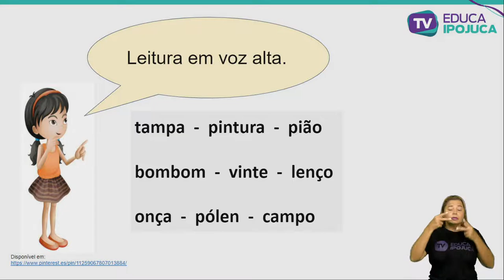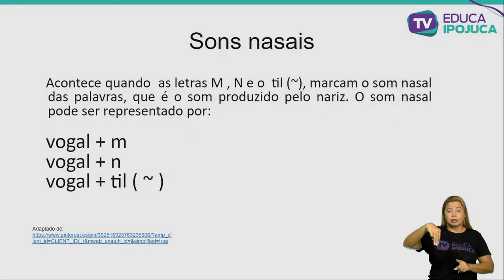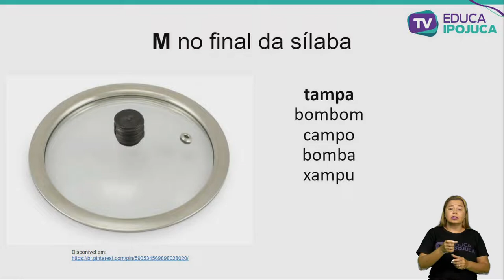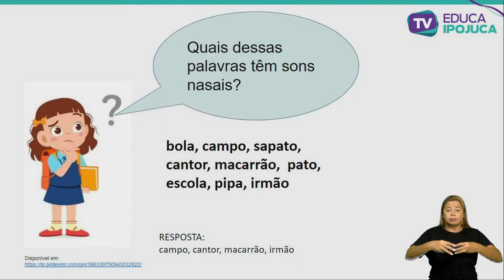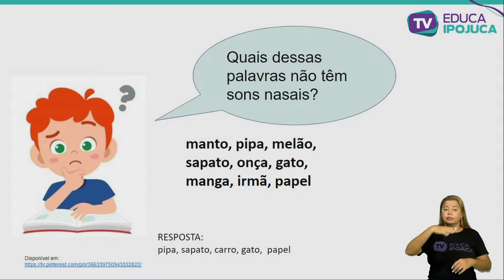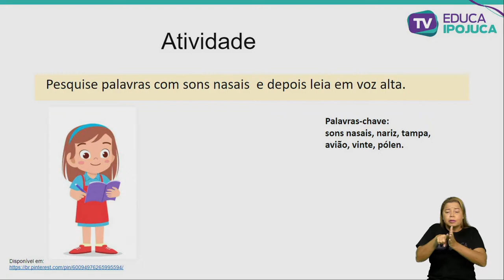LÍNGUA PORTUGUESA - SONS NASAIS - 3º ANO - AULA Nº005